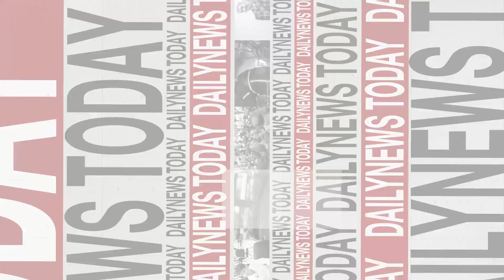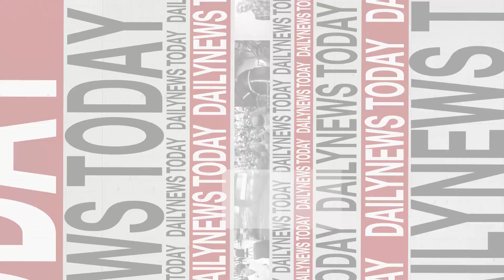"พี่ศรี"ลาบวช หยุดร้องชั่วคราว! | DAILYNEWSTODAY เดลินิวส์ 22/09/66